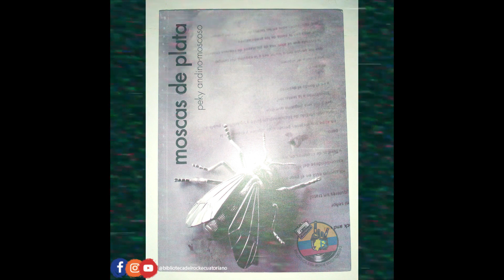DISCOS ECUATORIANOS PARTE 14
1. Estero Humanzee - Oliver
2. Escarlathia - Escarlathia
3. El Junta - Cancionero 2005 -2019
4. Muerte subita - Colision Segunda edicion
5. Peky Andino Moscoso - Moscas del plata
6. WILO - La linea Bestuario de una guerra
7. BlackBeer - BlackBeer
8. Retaque - Tour brasil 2015
9. Dziners - Al filo de la navaja
10. Dziners - No te engañes